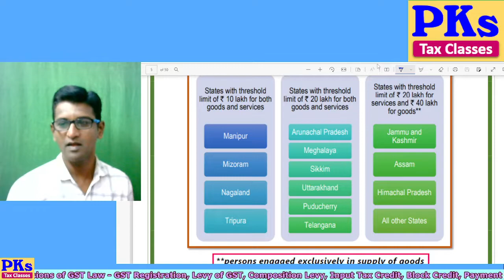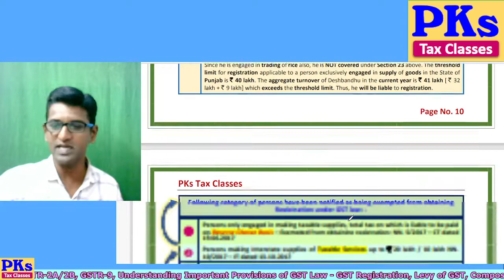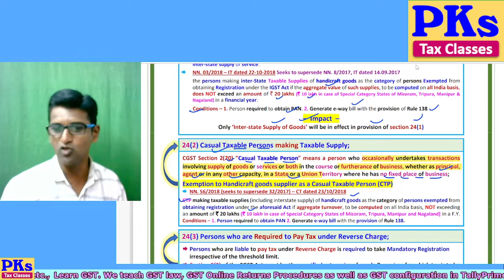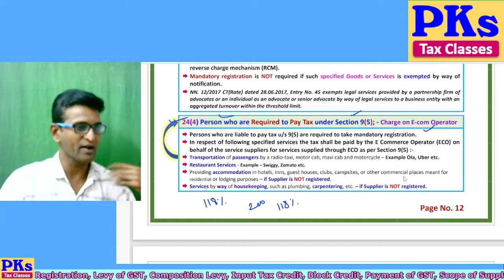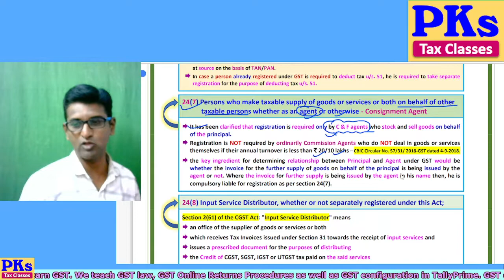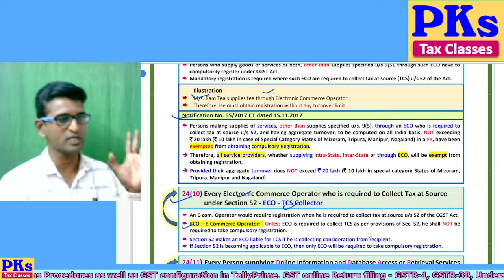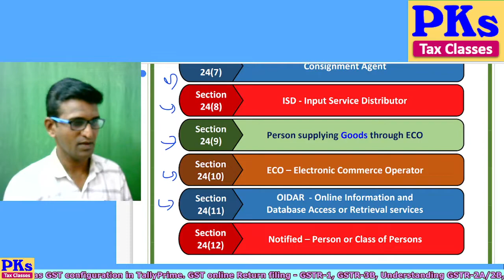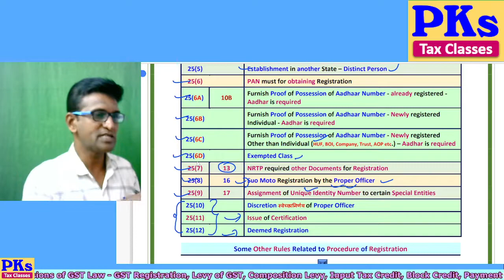Class 3 - Compulsory Registration Section 24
GST Returns Filing Course